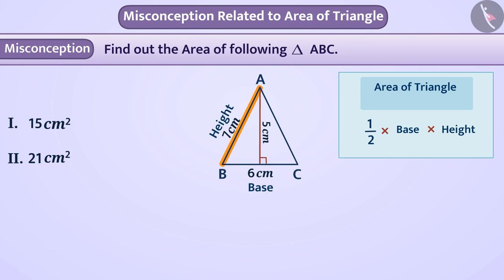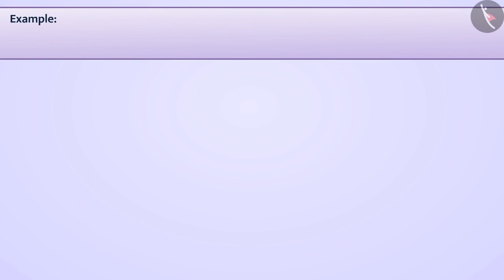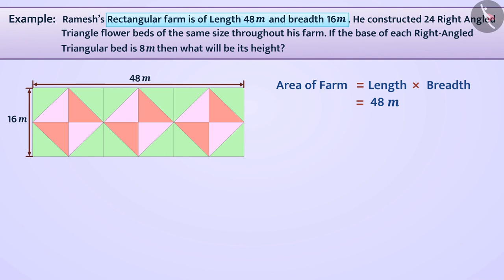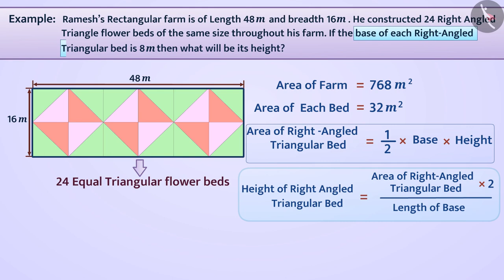Area of triangle | Part 3/3 | English | Class 7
Area of triangle | Part 3/3 | English | Class 7 | NCERT

Area of triangle | Perimeter and Area of 2D Shapes | Grade 7 | NCERT | Perimeter and area

Welcome to part 3 of Circumference and area of circle and semicircle. In this video, we will discuss various misconceptions and/or common errors related to Circumference and area of circle and semicircle.